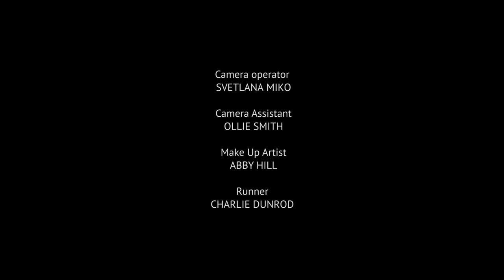Identity & Conformity Clash | Check The Label by Eno Mfon | Short Film | Random Acts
Identity and conformity collide as two sisters drift apart in Check The Label... Eno Mfon graduated from Bristol University in 2016, where she studied English literature and Drama and has recently been commissioned to write a full-length play for Theatre West, in partnership with the Bristol Old Vic.